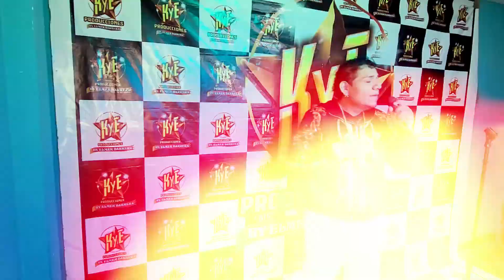Mil Botellas - Elmer Barrera • La Voz Centellera ► Primicia